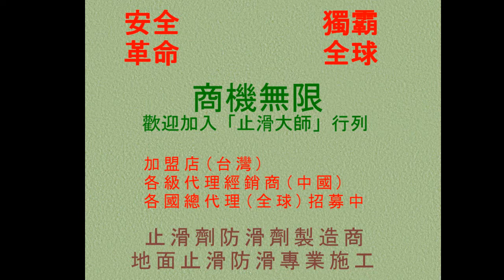止滑大師 138 防滑止滑 公寓頂樓防水隔熱施工前置作業 地面青苔污垢清除